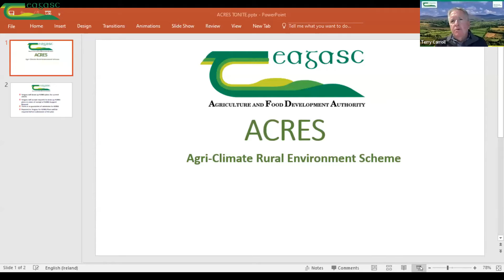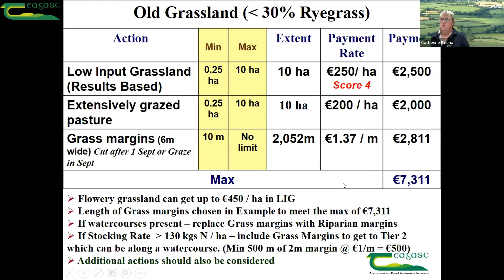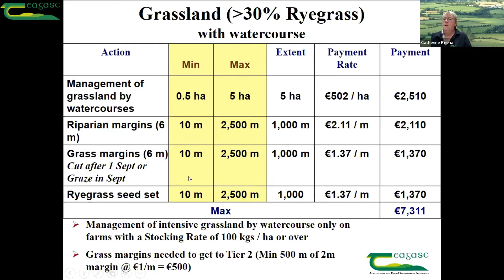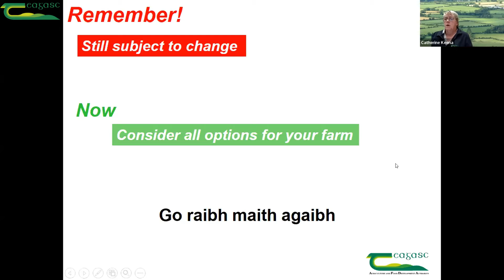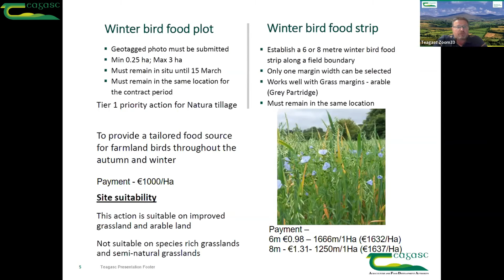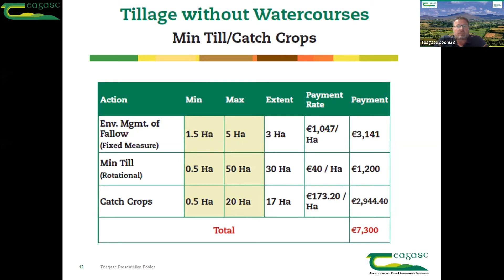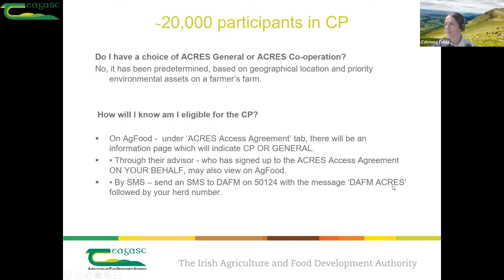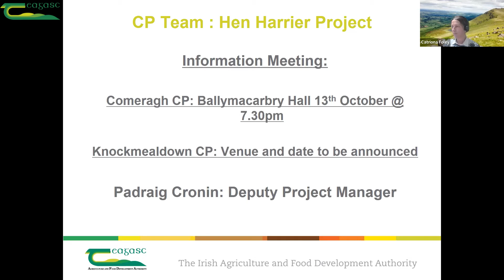ACRES Scheme update September 2022